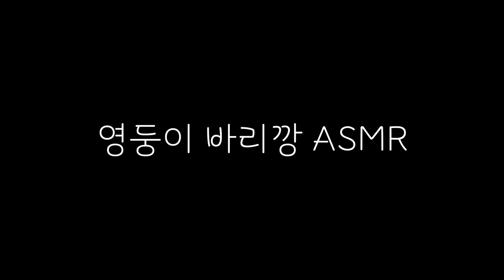셀프 바리깡 ASMRㅣ장발 옆머리 정리ㅣBarberShop ASMR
원래 장발 관련해서 옆머리 정리하는 영상 올리려했는데

갑자기 ASMR로 하면 재밌을 것 같아서 실행해버림.

어때용?

약간 일본풍 머리같네용 ㅋㅋㅋㅋ